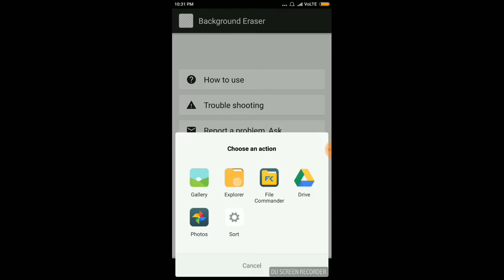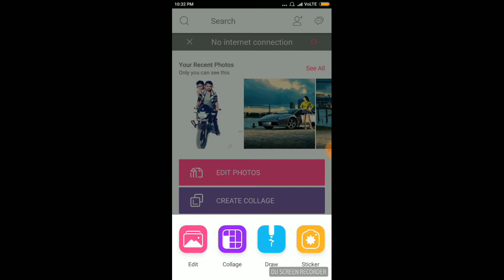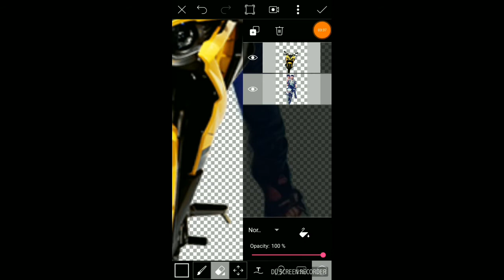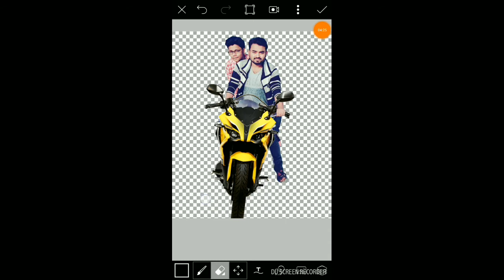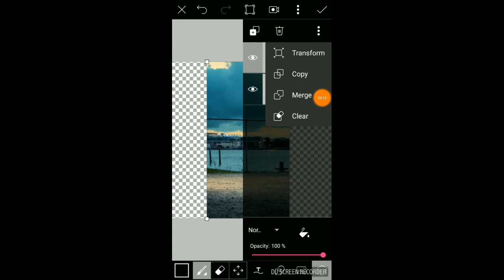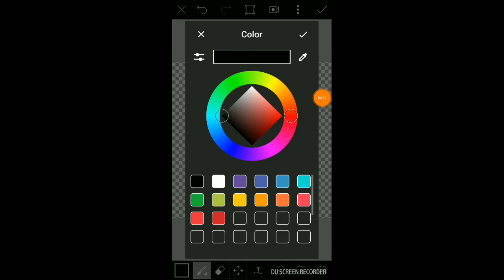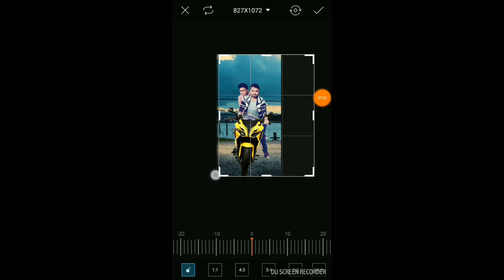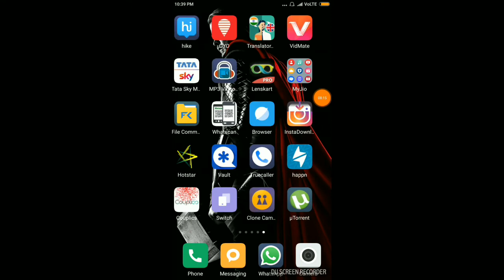How To Change Bike In PicsArt | PicsArt Editing Tutorial | PicsArt Manipulation | Hindi | FullHD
Hllw Guys Today I'm Back With Latest Editing Tutorials.
Just Open This Video And Watching Full Videos...
And Follow This Steps And Get Picture Like This.

Like a Videos, Share a Video
It's Most Entertaining Channel, That Is *The Best Way*